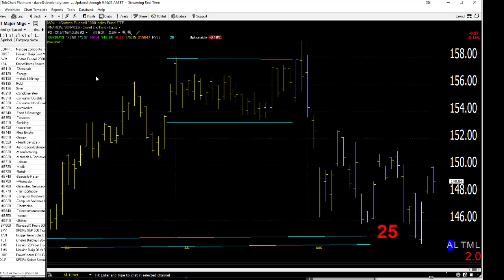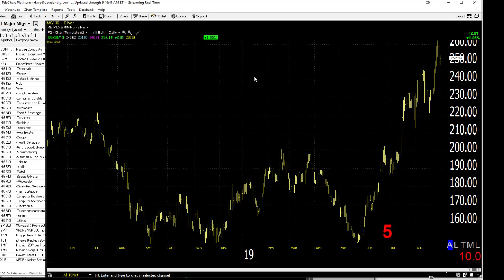09/03/19 Dave Landry's Market In A Minute-Only Two Areas To Get Excited About